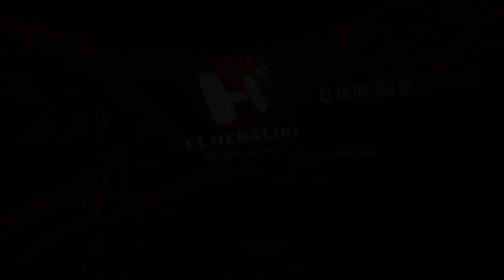Alcalde de Venustiano Carranza combatirá delitos de alto impacto con 91 nuevas patrullas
En entrevista con Manuel Zamacona, el alcalde de Venustiano Carranza, Julio César Moreno, aseguró que las 91 nuevas patrullas que les otorgó la Secretaría de Seguridad Ciudadana local ayudarán a combatir delitos de alto impacto en dicha demarcación.